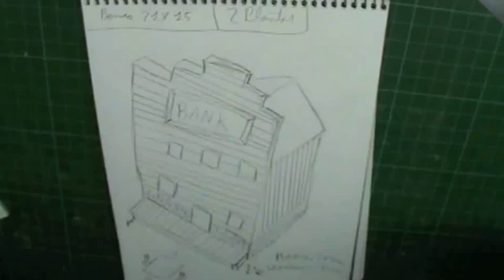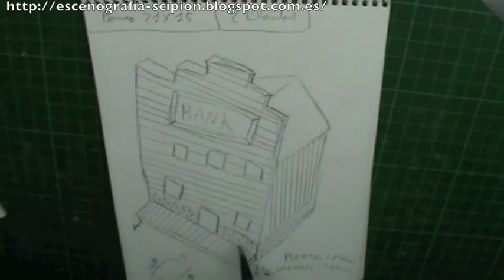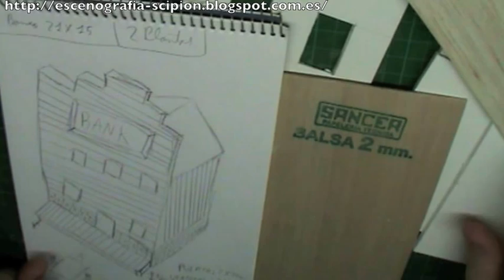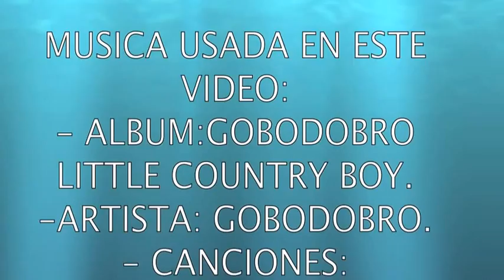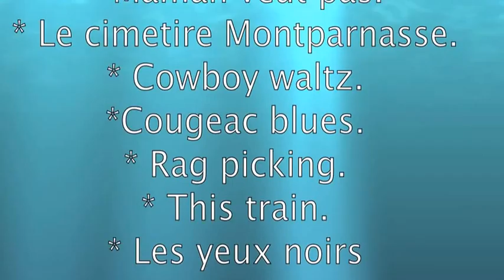COMO HACER CASAS DEL OESTE, BANCO 1ª parte / HOW TO HOUSES OF WEST BANK Part 1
En el video muestro como hacer un banco para wargames del oeste, para la escala de 28 mm.

 La musica usada es:
Artista: GOBODOBRO.
Albúm: Little Country Boy.
canciones:
- New orleans.
- Do something.
- Blue drag.
- Maman veut pas.
- Le cimetire Montparnasse.
- Cowboy waltz.
- cougeac blues.
- Rag picking.
- This train.
- Les yeux noirs.

Si quieres saber mas acerca de los materiales que se usaron y medidas:
Si te gusto el video o  te sirvió votanos pinchando en "me gusta".